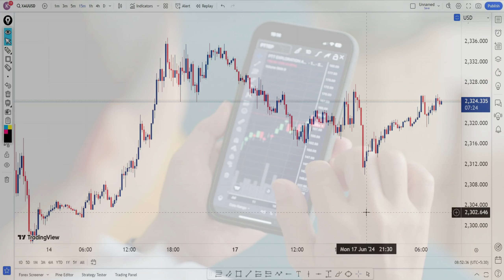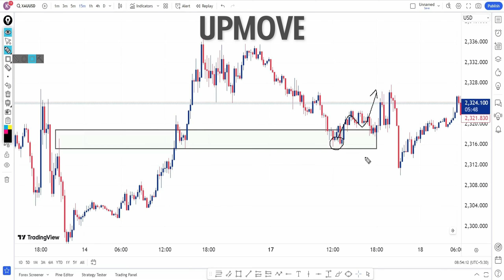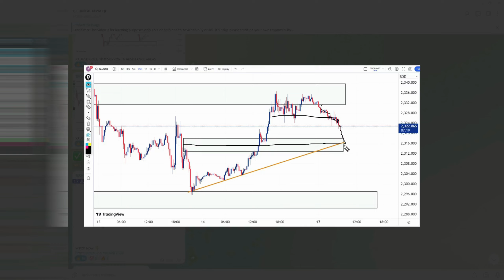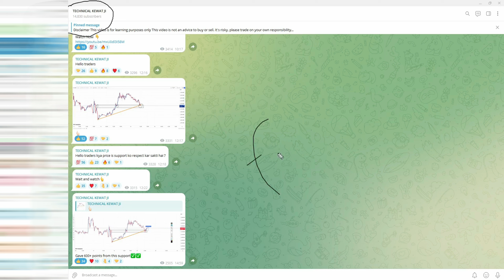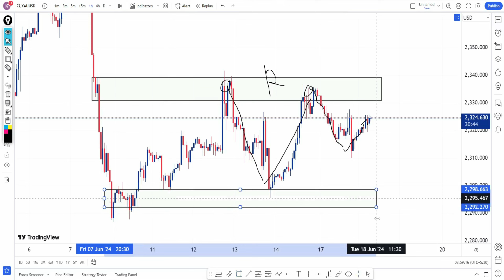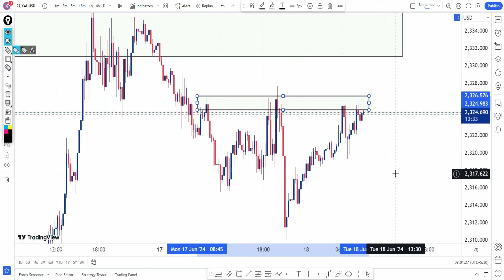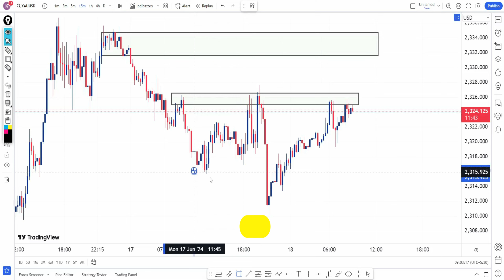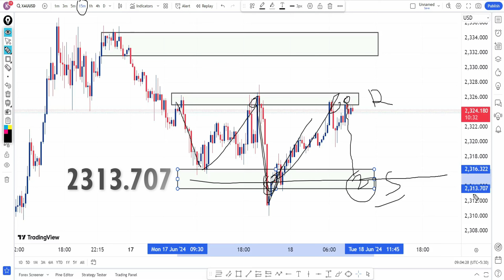TODAY LIVE ANALYSIS XAUUSD 18/06/24 || TODAY GOLD PREDICTION || TECHNICAL KEWAT JI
Hello Traders,

gold levels for today
analysis in Hindi gold
gold analysis
Gold Prediction
Gold prediction today
forex analysis